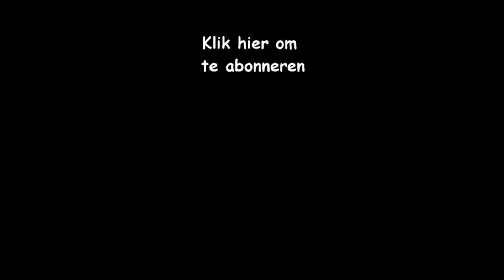De schooltuin is weer begonnen (april 2021)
Op Buurttuin De Zoete Aarde in Zoetermeer krijgen de leerlingen van groep 5 van vier 4 basisscholen wekelijks een uurtje les tuinieren. Deze lessen zijn begin april gestart. Dit jaar dus geen Coronapad of Via Calendula. Langzaam terug naar normaal.
Muziek: Strolling Through van Silent Partner
Leuke video? Er komen regelmatig nieuwe video's over wat er op Buurtuin gebeurt.